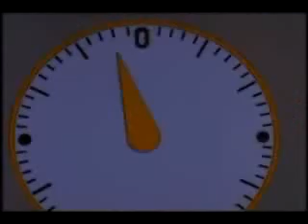Yak Ballz - CM Fam Freestyle 1